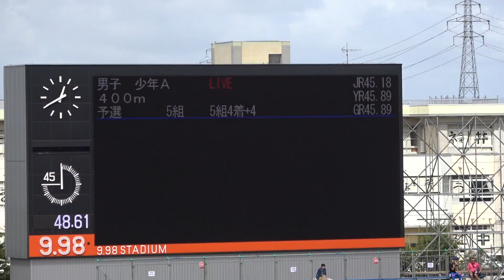福井国体2018 少年男子A400m予選5組 伊藤海斗48.61 Kaito ITO 1st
第73回国民体育大会 福井県営陸上競技場2018/10/07
少年男子Ａ ４００ｍ 予選5組 5組4着＋4
順位 ﾚｰﾝ No. 氏名 所属 記録 ｺﾒﾝﾄ ﾘｱｸｼｮﾝﾀｲﾑ
1 5 38 伊藤海斗 愛媛 新居浜東高 48.61 Q 0.166
2 3 45 松岡知紀 宮崎 宮崎南高 48.98 Q 0.169
3 7 22 伊奈颯太 愛知 豊川高 49.06 Q 0.178
4 2 46 河野壱成 鹿児島 鹿児島商高 49.15 Q 0.183
5 6 34 天野伊織 広島 広島国際学院高 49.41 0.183
6 4 44 北野耀次郎 大分 大分高 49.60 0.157